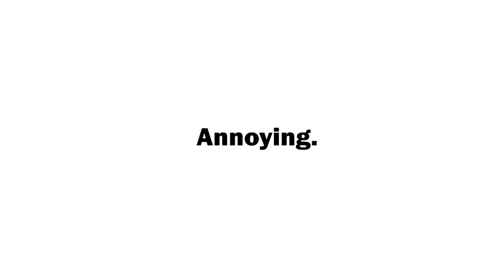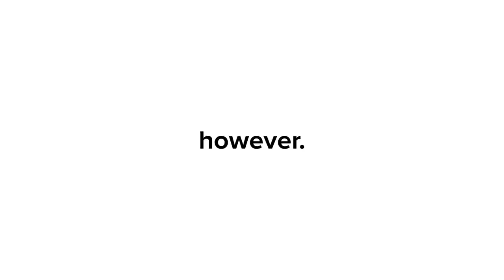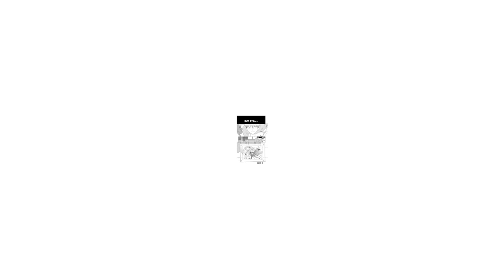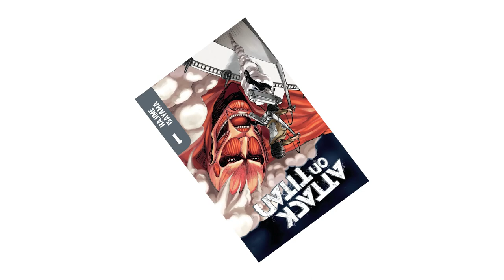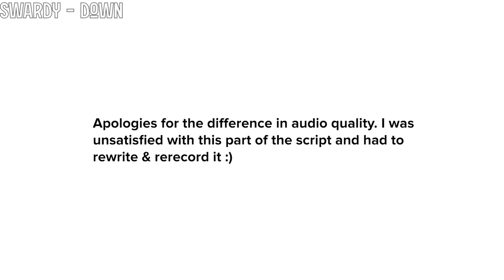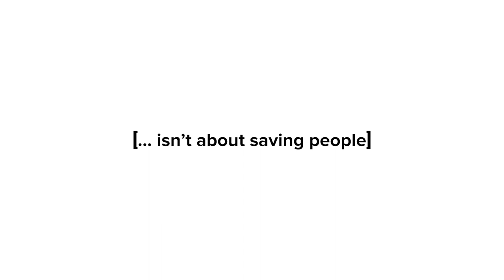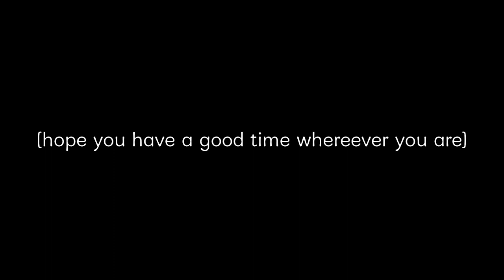‌Becoming Mature with BIRDMEN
Birdmen may seem like your typical superhero story at first glance, but it takes a really interesting approach to portraying maturity and adulthood. Check it out!